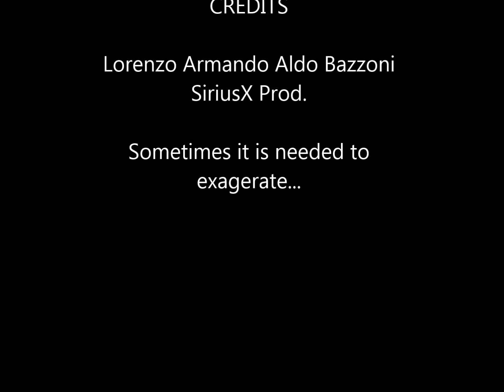Lorenzo Bazzoni - The Waiting Game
Sometimes becomes necessary to exceed normal expectations.. :)
A new song from the magical hat.
Lory